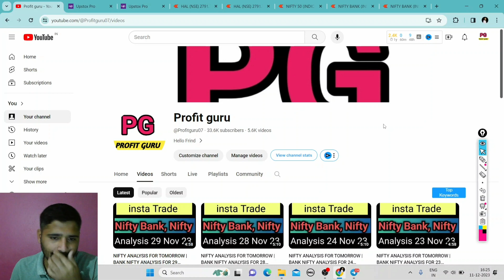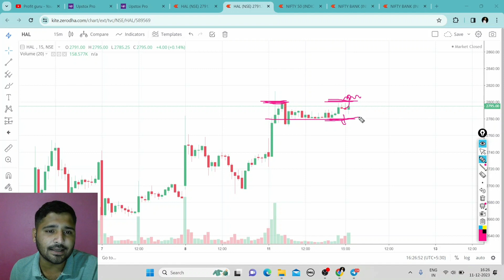Best Intraday Stock For Tomorrow 12 December 23 | INTRADAY STOCK FOR TUESDAY